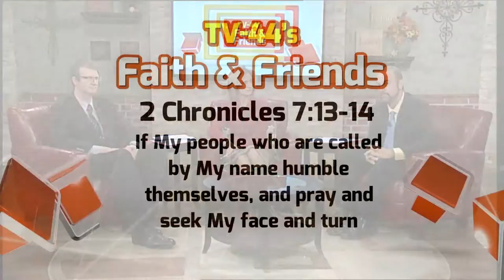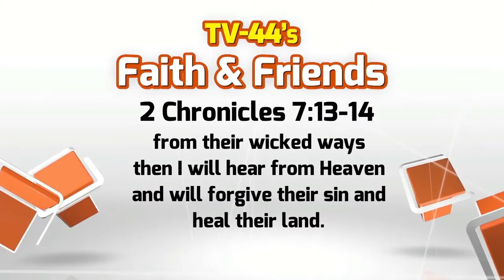National Week of Repentance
October 30-November 5 is the National Week of Repentance